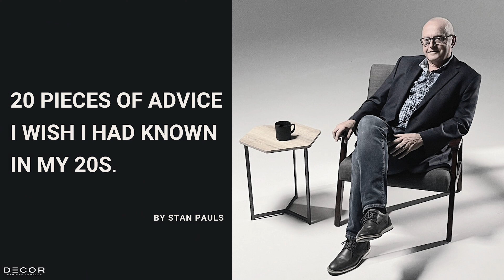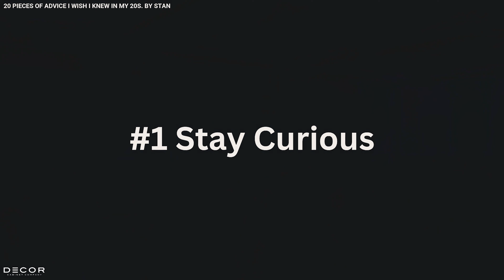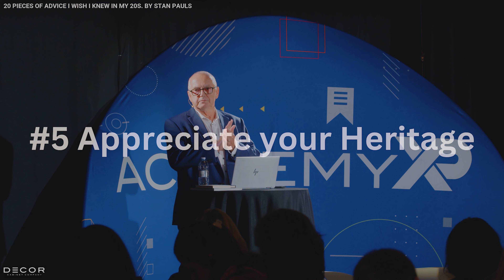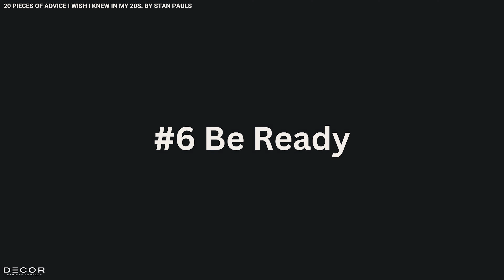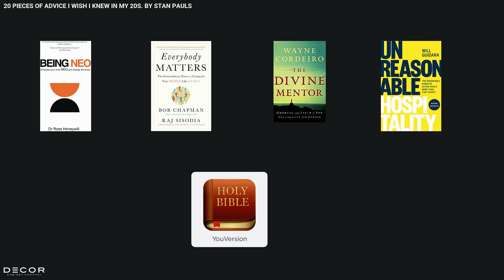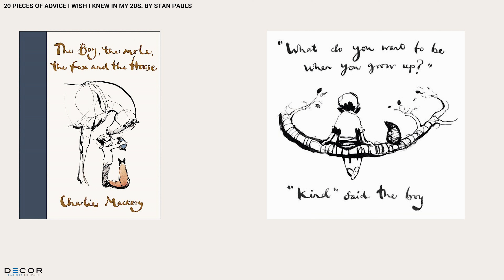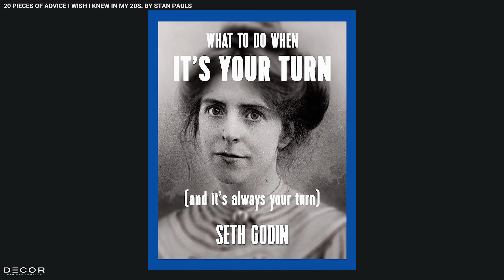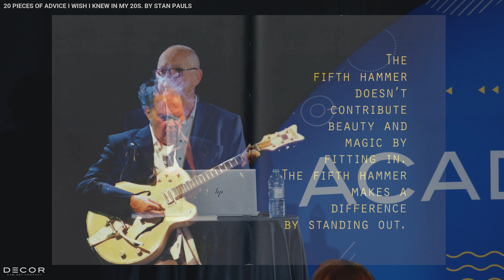Disrupt Session - Stan Pauls